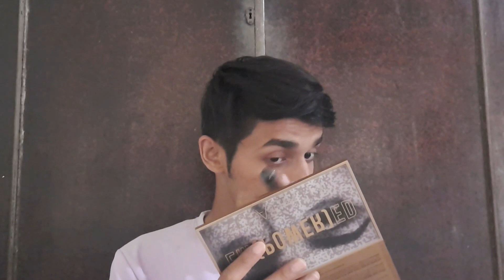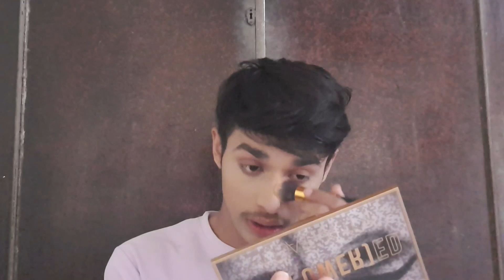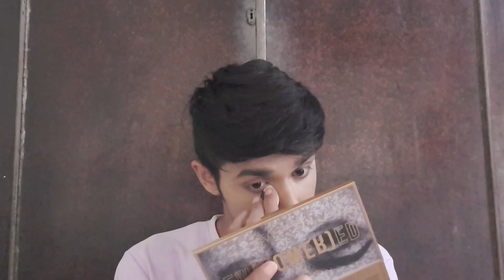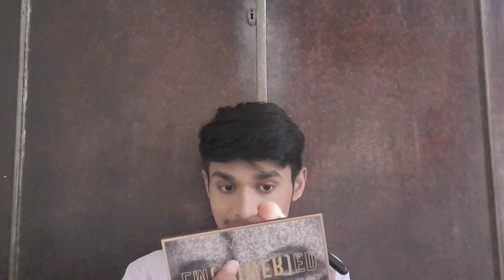doing makeup with incomplete tools 😬